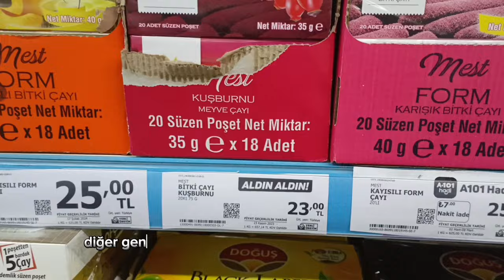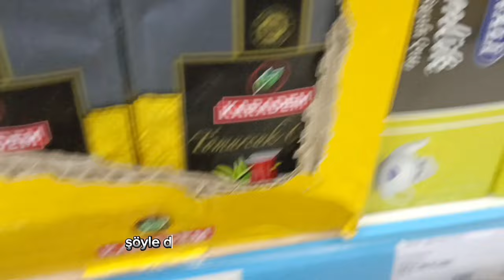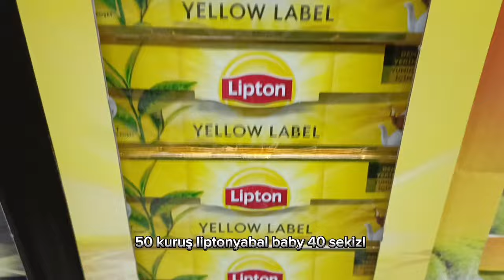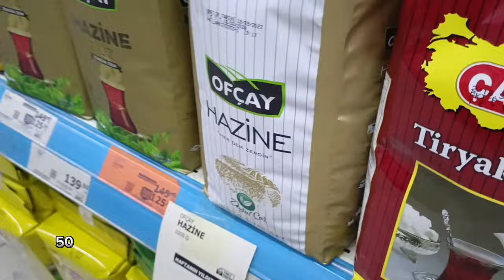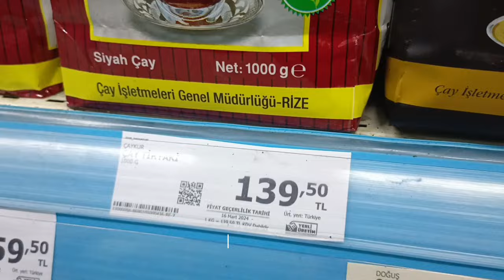A101 MARKET ÇAY FİYATLARİ